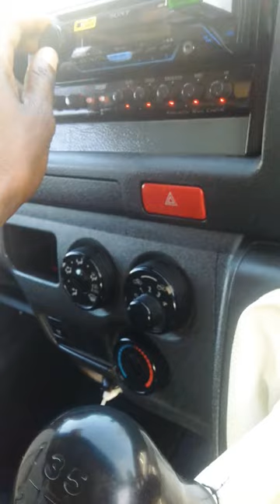ND Taxi💯🔥 🌊Current🌊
Back with another video featuring one of the Current taxis from Kenterton near KwaDumisa...This one works in the area of Umzinto... I'll be later on posting more Current🌊 Videos on the Channel